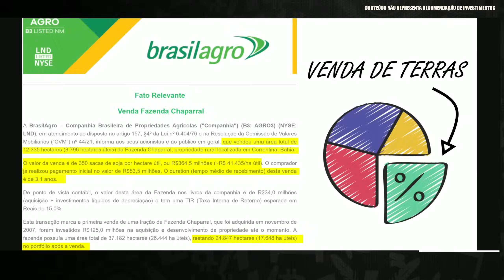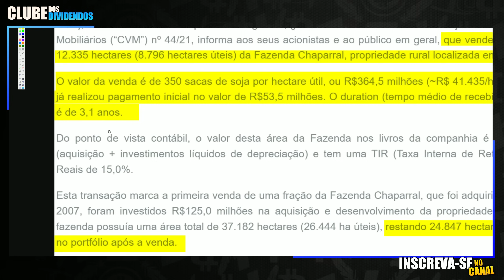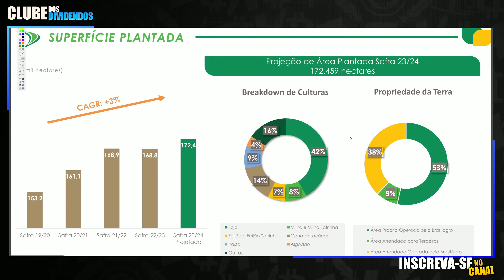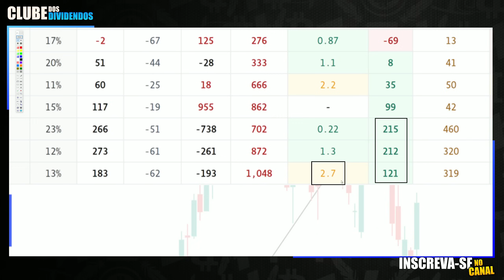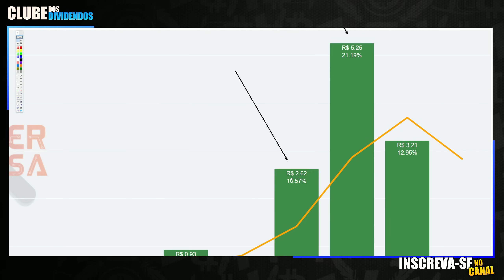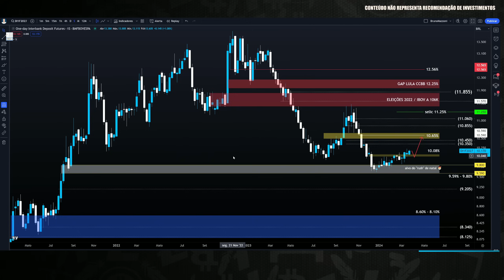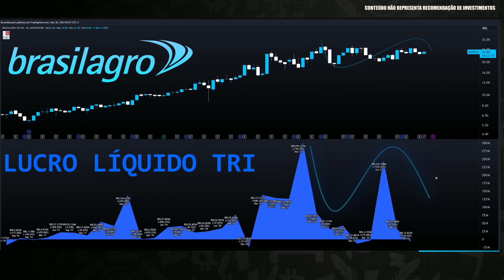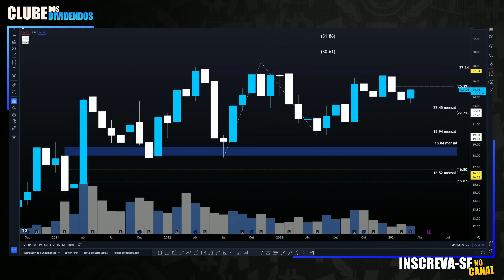AGRO3: VENDA DE FAZENDA CHAPARRAL GERARÁ DIVIDENDOS EXTRAS? VALE A PENA INVESTIR NA BRASILAGRO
0:00 Seja bem vindo ao Clube dos Dividendos
01:00 Apresentação da Empresa BrasilAgro e Tese de Investimento
01:40 Brasilagro Vende Parte da Fazendo Chaparral na Bahia
02:00 Evolução dos Múltiplos e Fundamentos da BrasilAgro
10:15 Dividendos Líquidos por Ação e Cálculo do Preço Teto
12:20 Valuation e Preço Justo por Ação via Fórmula de Graham
13:00 Cenário da Curva de Juros
13:30 Tenha Acesso a Carteira Max Agro (Link na Descrição)
14:00 Quais Institucionais Investem na Ação AGRO3
14:30 AGRO3 Rendeu mais que o CDI no Longo Prazo?
14:50 AGRO3 Preço Alvo Utilizando Análise Técnica

Papo de hoje comenta sobre as ações da brasilagro Empresa do agronegócio brasileiro ticker agro3 No Vídeo, compartilho Cenário Macroeconômico Pertinente a Empresa, os Fundamentos Atualizados, Múltiplos de Valuation e os dividendos por ação. Adicionalmente, projeto o Preço Teto dividendos Utilizando Metodologia do Bazin e Barsi e o Preço Alvo da ação agro3 utilizando análise gráfica. Faça Parte do Clube dos Dividendos no YouTube